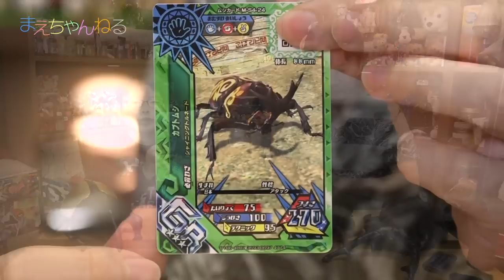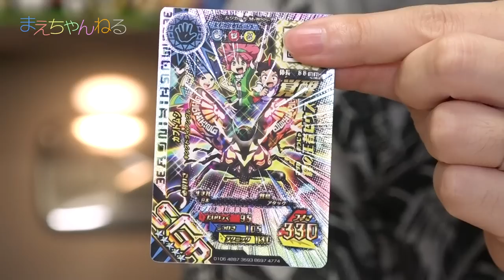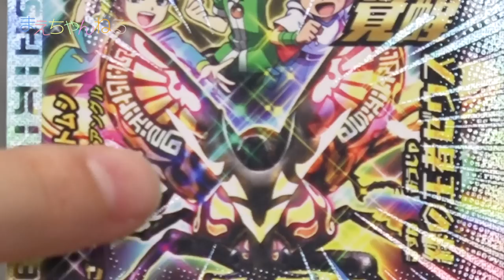ありがとう！新甲虫王者ムシキング 最後のSGRカブトムシの紹介! 必殺技の映像もあるよ♪ | まえちゃんねる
2018年10月31日をもってサービスを終了する「新甲虫王者ムシキング」。
もううちの近くではプレイできる店舗が殆どありません。残念ではありますが、また新しいムシキングが登場することを切に願って待ちたいと思います。アプリ版が出来ないか期待しています！

▽まえちゃんねる Tシャツ 販売中♪